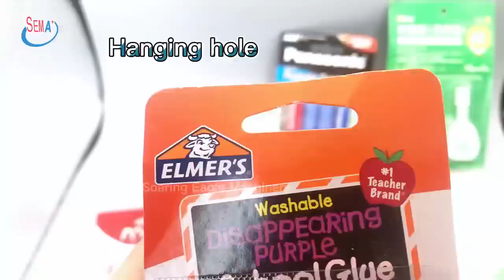Cardboard line type paper card syringe blister packing machine